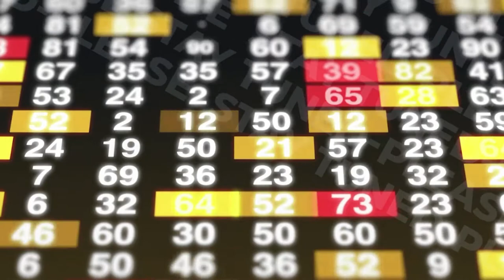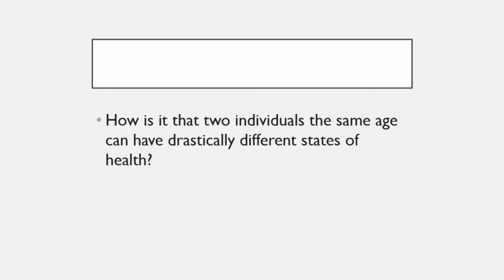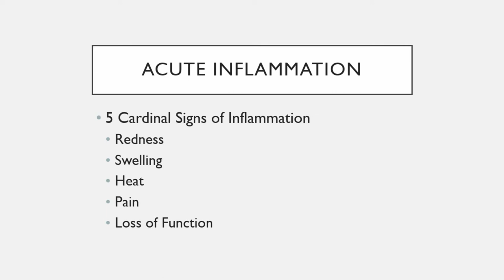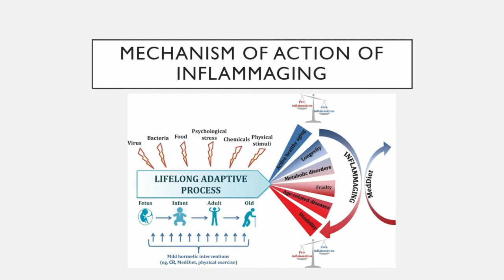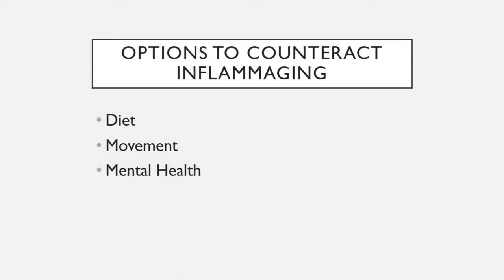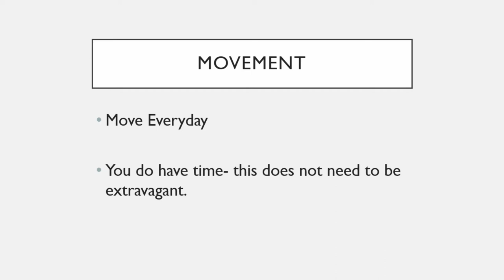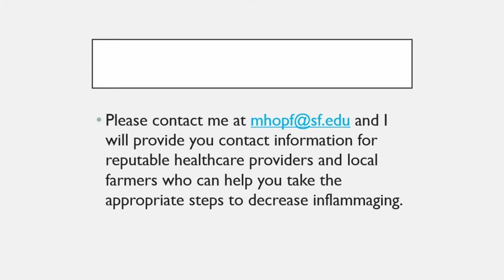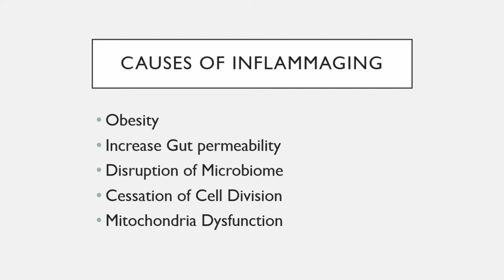Aboite/USF Lecture Series 20: Inflammaging- Aging Doesn't Have To Be Painful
Inflamm-aging is the term used to describe the chronic low-grade inflammation that many individuals experience as they age resulting in a deterioration of one's heath. In this interactive lecture, Dr. Hopf will discuss the physiology behind inflamm-aging as well as how to avoid becoming inflamm-aged.